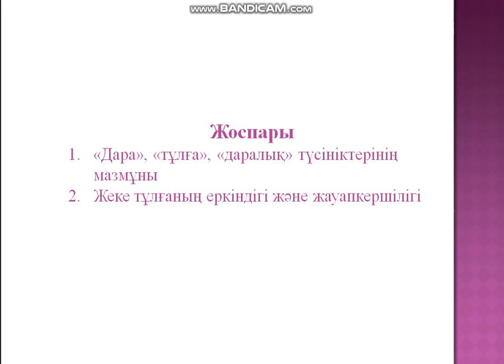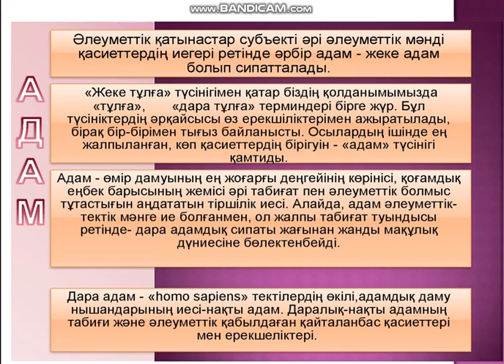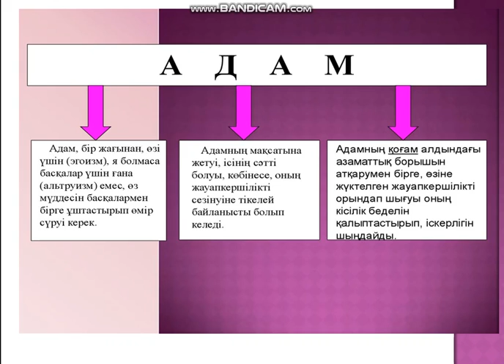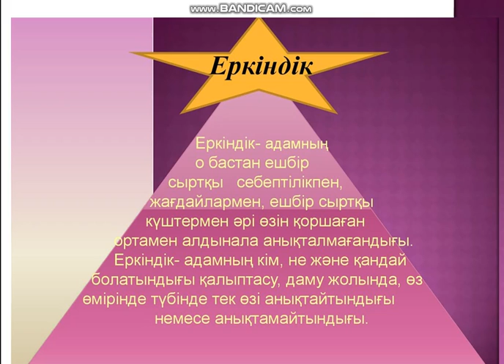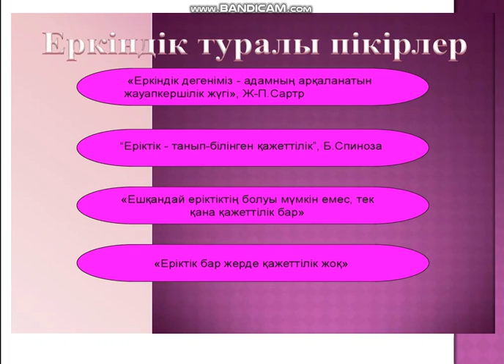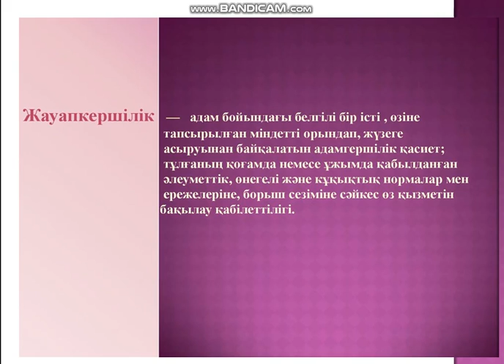Керейбаева Шынар Философия негіздері